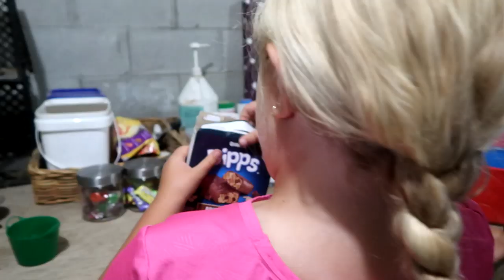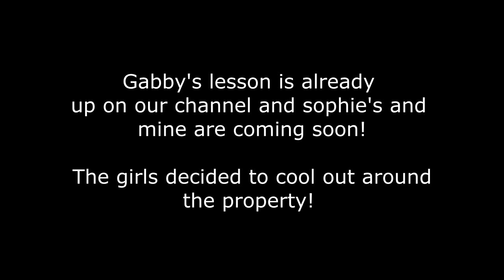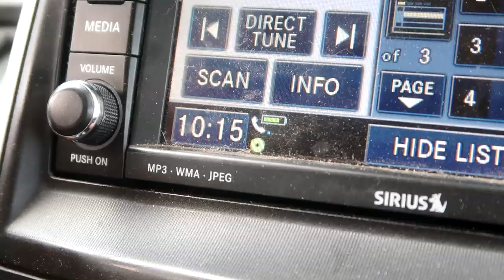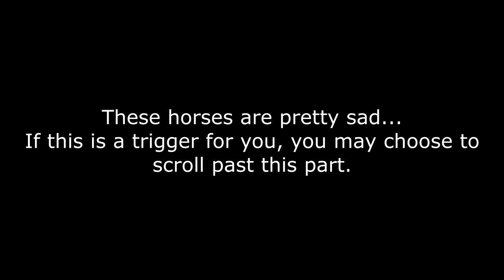THE SADDEST HORSES......POSSIBLE TRIGGER! Day 225 (08/13/19)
Music: I Could Stay Forever (Modern Version) - Joe E. Lee
Skip to This - The Fly Guy Five

DaybyDayVlogs
110 North Front Street - A3,
Suite #213
Belleville, Ontario, K8P 0A6
Canada